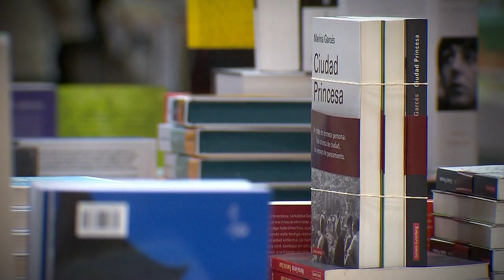Política y feminismo, ejes fuertes de la feria del libro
Fragmento de "TN de 10 a 14" emitido el Viernes 26 de Abril de 2019.